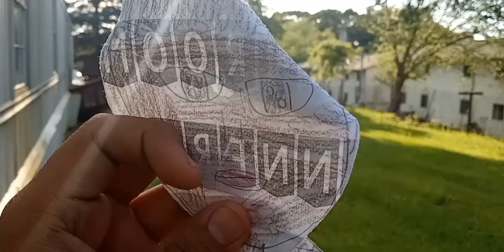teenage gangsters episode part 6